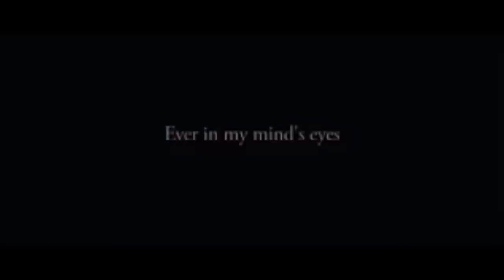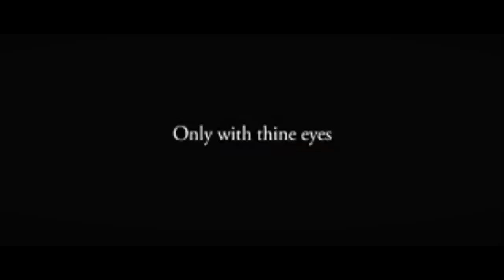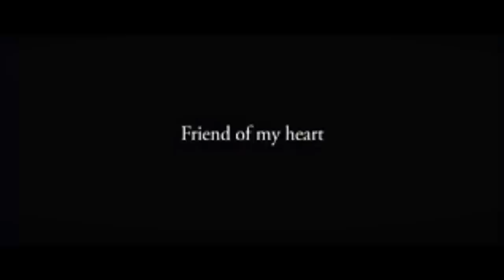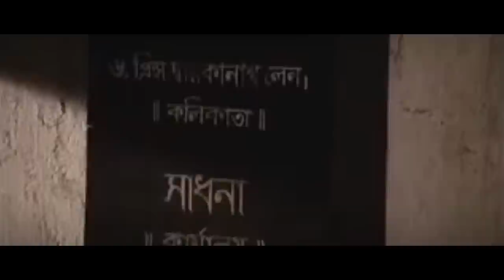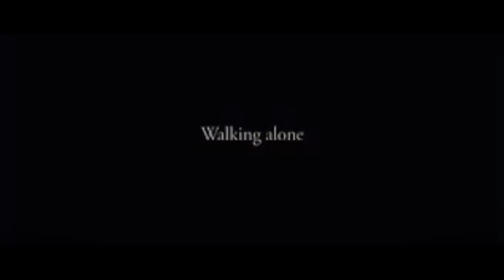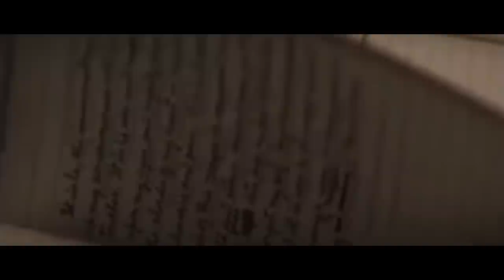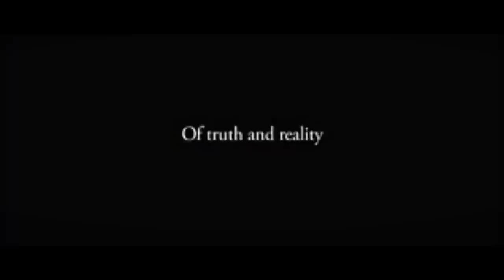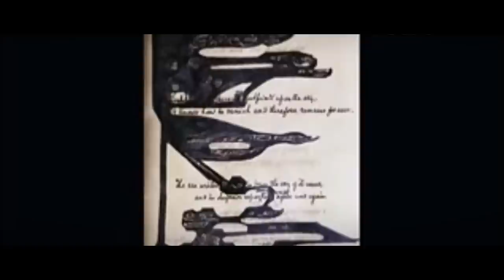JEEVAN SMRITI | RITUPARNO GHOSH FULL MOVIE 2013 | RABINDRANATH TAGORE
FULL HD |JEEVAN SMRITI | RITUPARNO GHOSH FULL MOVIE 2013 | RABINDRANATH TAGORE | DREAMDO MOTION PICTURES

JEEVAN SMRITI - 'Selective Memories' - a Documentary film on Gurudeb Rabindranath Tagore by the eminent filmmaker Rituparno Ghosh is considered to be his last work before his untimely demise. Rituparno Ghosh made the film well earlier of his death. But, it was not released for Public due to some reasons. The director has tried to depict the life, feelings, ups & downs of the poet from his young age to old age in this film.

This Documentary is bilingual - Mostly English with a bit of Bengali. Samadarshi Dutta has played the role of 18-30 year's aged Rabindranath and National Winning Director Sanjay Nag has played the role of matured Tagore in the film. Raima Sen has played the role of Kadambari Debi. The Narration has been done by the dominants of Bengali / Indian cinema such as Anjan Dutt, Deepti Naval, Jagannath Guha, Anusuya Majumder, Joy Goswami and Rituparno Ghosh himself. Kaushiki Desikan and Srijan Chatterjee's renditions are literally jaw-dropping.

A few lines on Rabindranath Tagore:
Rabindranath Tagore sobriquet Gurudev, who reshaped Bengali literature and music, as well as Indian art with Contextual Modernism in the late 19th and early 20th centuries. Author of Gitanjali and its "profoundly sensitive, fresh and beautiful verse", he became the first non-European to win the Nobel Prize in Literature in 1913. Sometimes referred to as "the Bard of Bengal", Tagore's poetic songs were viewed as spiritual and mercurial; however, his "elegant prose and magical poetry" remain largely unknown outside Bengal.

A Pirali Brahmin from Calcutta with ancestral gentry roots in Jessore, Tagore wrote poetry as an eight-year-old.[10] At the age of sixteen, he released his first substantial poems under the pseudonym Bhānusiṃha ("Sun Lion"), which were seized upon by literary authorities as long-lost classics. By 1877 he graduated to his first short stories and dramas, published under his real name. As a humanist, universalist internationalist, and ardent anti-nationalist, he denounced the British Raj and advocated independence from Britain. As an exponent of the Bengal Renaissance, he advanced a vast canon that comprised paintings, sketches and doodles, hundreds of texts, and some two thousand songs; his legacy endures also in the institution he founded, Visva-Bharati University.

Tagore modernised Bengali art by spurning rigid classical forms and resisting linguistic strictures. His novels, stories, songs, dance-dramas, and essays spoke to topics political and personal. Gitanjali (Song Offerings), Gora (Fair-Faced) and Ghare-Baire (The Home and the World) are his best-known works, and his verse, short stories, and novels were acclaimed—or panned—for their lyricism, colloquialism, naturalism, and unnatural contemplation. His compositions were chosen by two nations as national anthems: India's Jana Gana Mana and Bangladesh's Amar Shonar Bangla. The Sri Lankan national anthem was inspired by his work.

Rituparno Ghosh (31 August 1963 – 30 May 2013) was an Indian film director, actor, writer and lyricist in the Bengali cinema. After pursuing a degree in economics he started his career as a creative artist at an advertising agency. In 1992, his debut film Hirer Angti released. In 1994, his next film Unishe April released which won National Film Award for Best Feature Film.

Ghosh was a self-professed Satyajit Ray fan and inspired other filmmakers like Mithaq Kazimi who adapted Ghosh's film Raincoat in English. In his career spanning almost two decades, he won 12 National and many International awards. Ghosh died on 30 May 2013 in Kolkata after a heart attack.

His unreleased Bengali movie named Taak Jhaank was honoured and released at the 19th Kolkata International Film Festival.